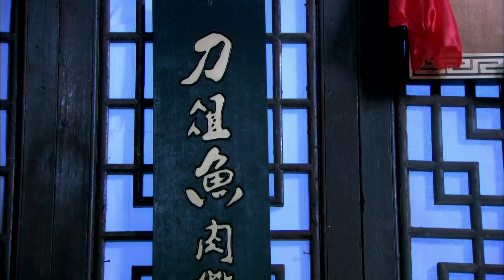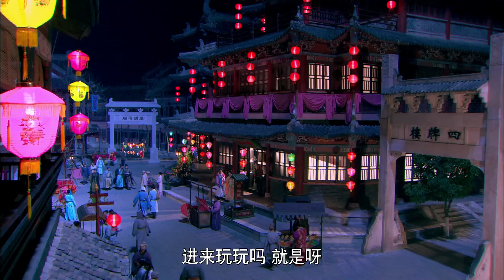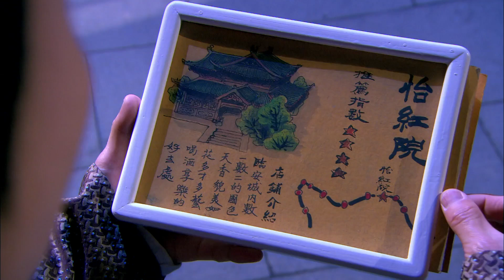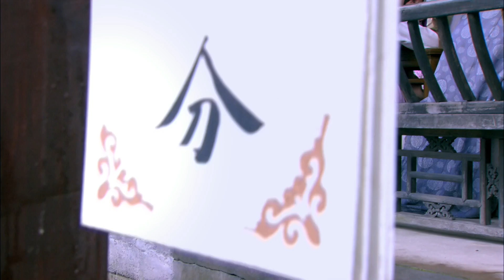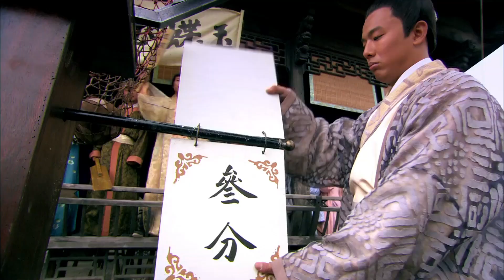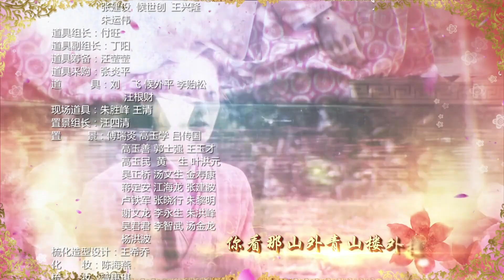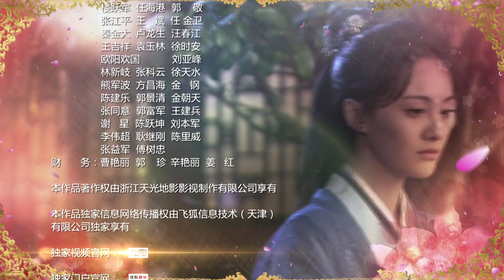美人私房菜【Beauty Private Kitchen】EP01 郑爽、马天宇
主演：郑爽、马天宇